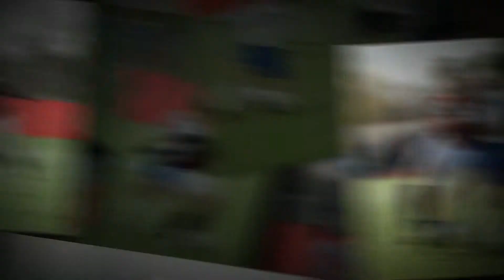WIAA Boys Soccer 2014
View & Order Photos from the WIAA Boys Soccer State Finals 2014. Visual Image Photography -VIPIS.COM Official Photographer of the Wisconsin Interscholastic Athletic Association.